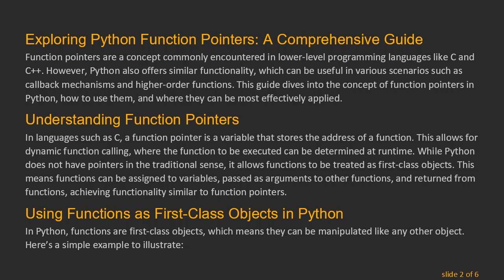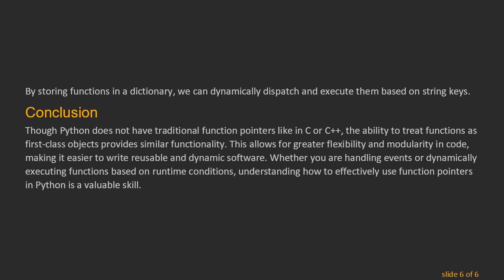Exploring Python Function Pointers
Summary: Learn how to use function pointers in Python to increase code flexibility and modularity. Understand the concept and implementation with examples.

Exploring Python Function Pointers: A Comprehensive Guide

Function pointers are a concept commonly encountered in lower-level programming languages like C and C++. However, Python also offers similar functionality, which can be useful in various scenarios such as callback mechanisms and higher-order functions. This guide dives into the concept of function pointers in Python, how to use them, and where they can be most effectively applied.

Understanding Function Pointers

In languages such as C, a function pointer is a variable that stores the address of a function. This allows for dynamic function calling, where the function to be executed can be determined at runtime. While Python does not have pointers in the traditional sense, it allows functions to be treated as first-class objects. This means functions can be assigned to variables, passed as arguments to other functions, and returned from functions, achieving functionality similar to function pointers.

Using Functions as First-Class Objects in Python

In Python, functions are first-class objects, which means they can be manipulated like any other object. Here’s a simple example to illustrate:

In this example, the function greet is assigned to a variable say_hello. The variable say_hello can then be used to call the function greet, demonstrating Python’s capability to handle functions as pointers.

Higher-Order Functions and Callbacks

Higher-order functions are functions that can take other functions as arguments or return them as results. This is where the concept of function pointers becomes particularly powerful. Consider the following example:

In this example, execute is a higher-order function that takes another function func and a value value as arguments. It then calls the function func with the argument value. By passing different functions to execute, you can dynamically decide which function to execute at runtime.

Practical Applications

Event Handling and Callbacks

Function pointers (or function objects) are often used in event handling and callback mechanisms. For instance, in a GUI application, you might want a specific function to be called when a button is clicked. Using function pointers can make your code more modular and flexible.

In this example, the on_button_click function is passed as a callback to the button's click handler.

Dynamic Function Execution

You might find yourself needing to execute different functions based on certain conditions at runtime. Function pointers provide an elegant solution for this scenario:

By storing functions in a dictionary, we can dynamically dispatch and execute them based on string keys.

Conclusion

Though Python does not have traditional function pointers like in C or C++, the ability to treat functions as first-class objects provides similar functionality. This allows for greater flexibility and modularity in code, making it easier to write reusable and dynamic software. Whether you are handling events or dynamically executing functions based on runtime conditions, understanding how to effectively use function pointers in Python is a valuable skill.